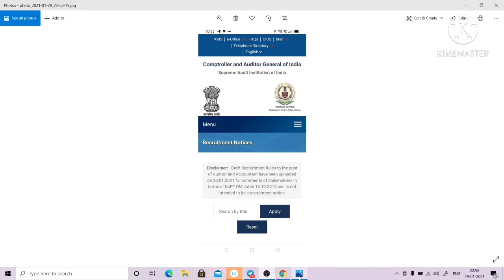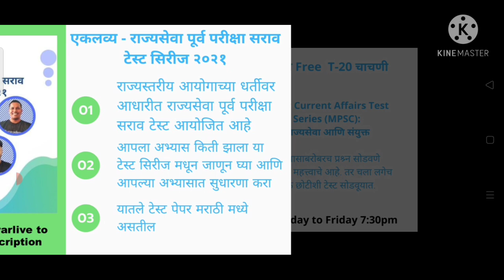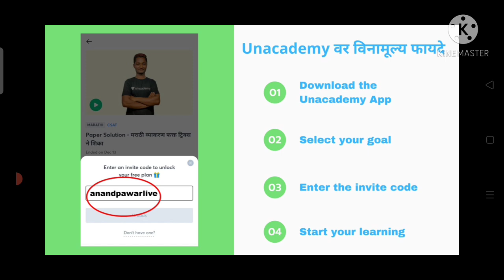CAG ची जाहिरात | खरी की खोटी? | बघा संपूर्ण माहिती | CAG Recruitment 2021 | वेबसाईट वर नोटीस आली